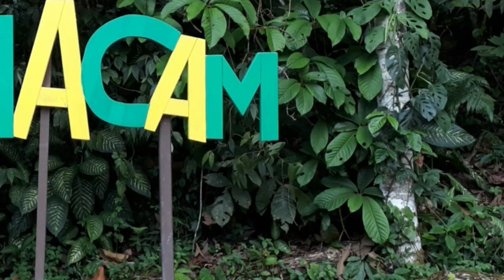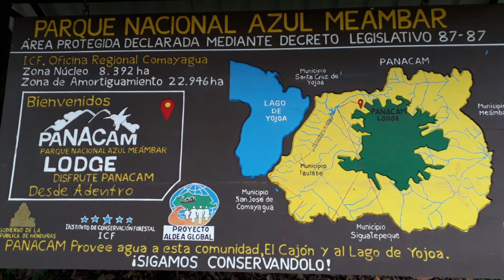Parque Nacional Cerro Azul Meambar - Aviturismo en El PANACAM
En est video te mostramos un pequeño recorrido por el panacam ubicado en la carretera que conduce al norte frente al lago de yojoa, ademas te hablamos sobre el aviturismo una actividad turistica que atrae a miles de turistas internacionales y nacionales al año, ademas te mostramos algunas especies de aves que se pueden encontrar en el sitio, gracias a Feathers Eco Birding tours  por su colaboracion en la realizacion de este video, se vienen mas pronto.